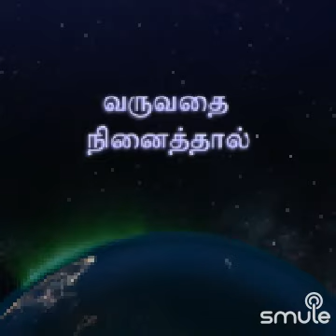SURIYA SOLO ( FOR B PARVATHY ) - TAMIL SONG - AAHA MELLA NADA MELLA NADA MAENI ENNAGUM